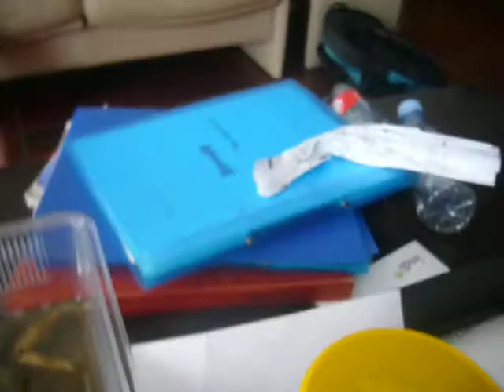PROSKE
Zeerrrrr esthetische video

-met dank aan Femke